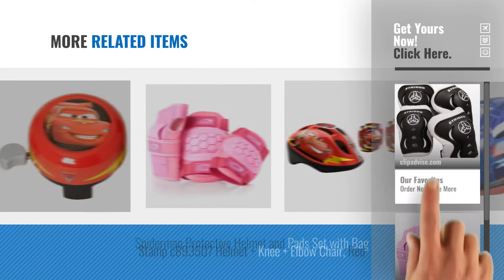Top 10 Childrens Children Protective Gear [2018]: Strider Knee and Elbow Pad Set - ages 18 mths to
New! 2019 Black Friday / Cyber Monday Kids' Bikes & Accessories Deals and Updates.

Black Friday / Cyber Monday Strider - Knee and Elbow Pad Set for Safe Riding, Black by Strider

Black Friday / Cyber Monday Osprey Unisex Child Skate BMX Protective Pad Set - Pink, Medium by Osprey

Black Friday / Cyber Monday Stamp Disney Cars Bell by Disney

Black Friday / Cyber Monday Eruner Skating Roller Wrist Elbow Knee Pads for 3-9 Years(Pack of 6, Purple) by Eruner

Black Friday / Cyber Monday Paw Patrol DARP-OPAW003 Multi-Colour Kid's Activities Wrist Guards/Elbow and Knee Pads by Paw Patrol

Black Friday / Cyber Monday Thirst Aid Helmet Drinking Hat (Colours may vary) by Thirst Aid Helmet

Black Friday / Cyber Monday Stamp k887507 Set Bicycle Girl, Pink by Stamp Sheet